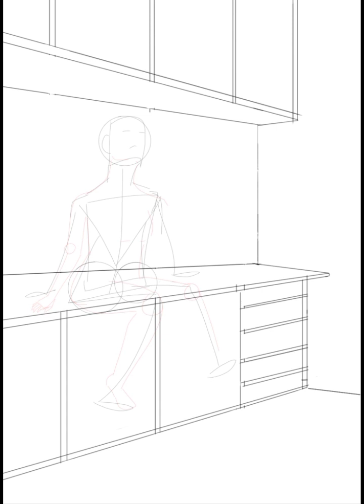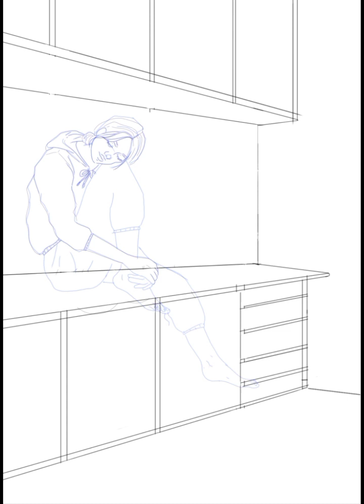Girl sitting on her kitchen counter | Digital painting | Draw with me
Today I made this digital painting I hope you guys like this